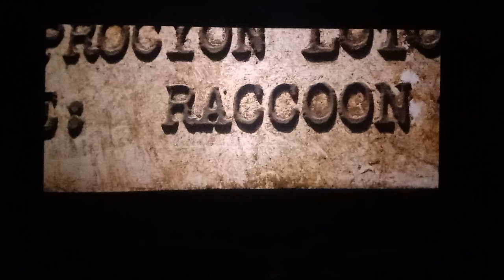Rocket saves his raccoon friends |Guardians of the Galaxy 3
Description:

Hold onto your seats, Marvel fans, because Rocket Raccoon is about to embark on the most heart-pounding adventure of his life! In this highly anticipated installment of the Guardians of the Galaxy franchise, "Guardians of the Galaxy Vol. 3," Rocket Raccoon, the feisty and quick-witted member of the cosmic misfit team, takes center stage in a mission that will leave you breathless.

In this exclusive behind-the-scenes footage, join Rocket Raccoon, voiced by the incomparable Bradley Cooper, as he sets out on a dangerous quest to save his beloved raccoon friends from an unimaginable threat. Rocket's bond with his fellow raccoons is tested like never before as he puts his life on the line to protect them from impending doom.

Marvel Studios has pulled out all the stops, delivering mind-blowing visual effects and captivating storytelling that will have you at the edge of your seat. Director James Gunn has crafted a rollercoaster ride of emotions, taking us on an exhilarating journey through the farthest reaches of the galaxy. Brace yourself for jaw-dropping action sequences, awe-inspiring interstellar landscapes, and the perfect blend of humor and heart that we've come to expect from the Guardians of the Galaxy franchise.

Rocket Raccoon's undying loyalty and unwavering determination shine through as he faces seemingly insurmountable odds. Alongside his loyal and quirky teammates, Star-Lord, Gamora, Drax, and Groot, Rocket demonstrates the true power of friendship and the lengths we'll go to protect those we care about.

Prepare for an unforgettable cinematic experience as "Guardians of the Galaxy Vol. 3" rockets its way into theaters. Join the conversation and share your excitement with fellow fans as we count down the days to witness Rocket Raccoon's heroic rescue mission. Don't miss out on the epic conclusion of this beloved Marvel saga!

Get ready for an adventure that will leave you breathless and make history in the Marvel Cinematic Universe. Together, we'll make Rocket Raccoon's story go viral!
rocket raccoon
high evolutionary
guardains of the galaxy
guardians of the galaxy 3
rocket save his raccoon friends
rocket save his friends
rocket saves
rocket saved his friends
saddest scene in guardians of the galaxy